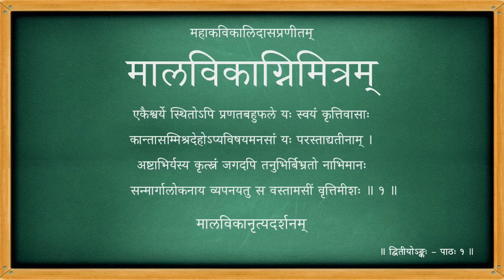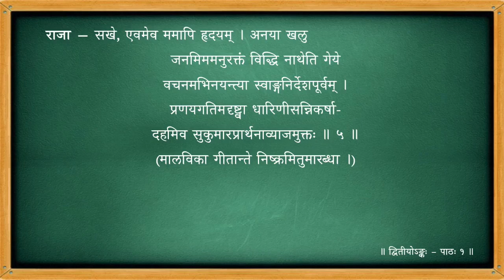मालविकाग्निमित्रम् - द्वितीयोऽङ्कः - पाठः ०१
Act 02

पाठः ०१ - मालविकानृत्यदर्शनम्